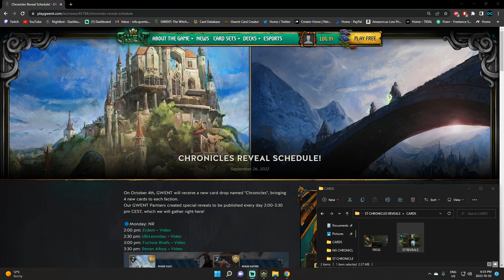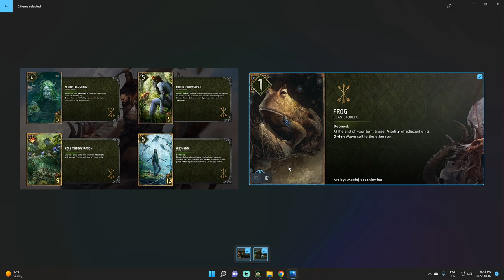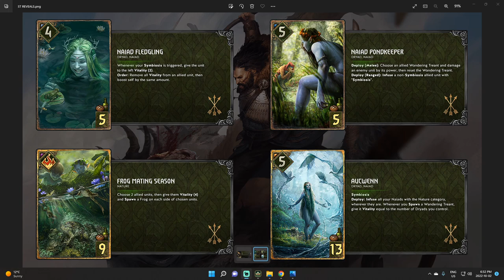Gwent | NEW SCOIA'TAEL CARD REVEALS FOR THE CHRONICLES EXPANSION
Let's take a look at the new Scoia'tael card reveals for the upcoming Chronicles expansion.
What do you think of the new cards?

***I upload daily at 8am EDT.